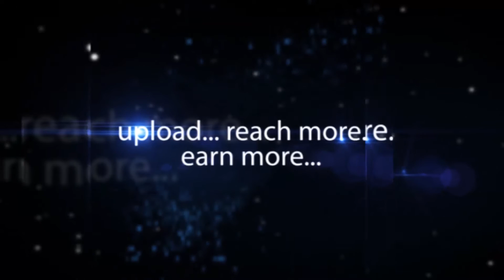Divya Reddy Fashion Designer Lakme Fashion Week - Hybiz.tv